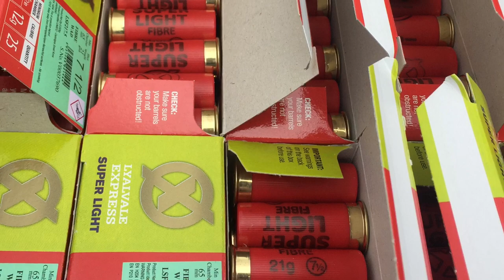Sunday | Clay Shooting